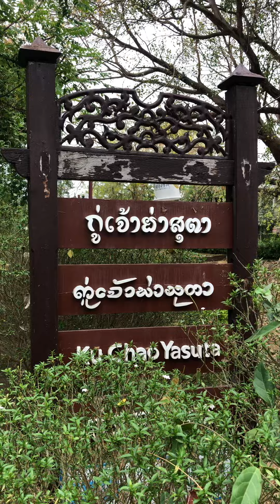ลำปาง…เมืองรถม้า | กู่เจ้าย่าสุตา